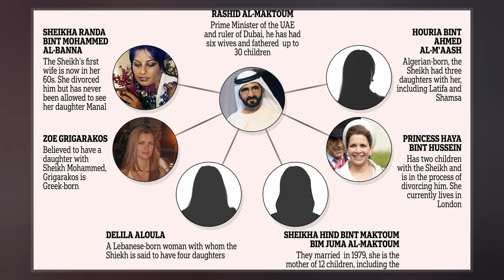Hind Bint Maktoum Al Maktoum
Sheikha Hind bint Maktoum bin Juma Al Maktoum  is the senior wife and consort of Sheikh Mohammed bin Rashid Al Maktoum, the ruler of Dubai. They were married on 26 April 1979. She is the mother of 12 of her husband's thirty children, including his heir apparent, Hamdan bin Mohammed Al Maktoum, the Crown Prince of Dubai.